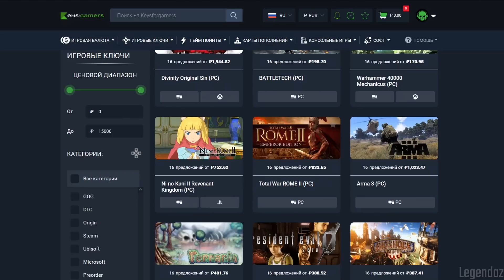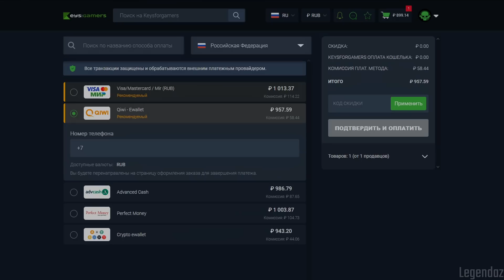🇰🇷 Europa Universalis 4 | Корея | #3 Мировая Империя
➤Понравился ролик? Обязательно напиши свой отзыв!

Paradox Development Studio представляет четвертую игру из отмеченной множеством наград серии Europa Universalis. Знаменитая глобальная стратегия предлагает игрокам провести страну сквозь четыре насыщенных столетия. Правьте своими землями и добивайтесь мирового господства, наслаждаясь несравненной свободой действий, проработанным игровым процессом и исторической точностью. Вам предстоит творить историю, и да прославится ваша империя в веках.